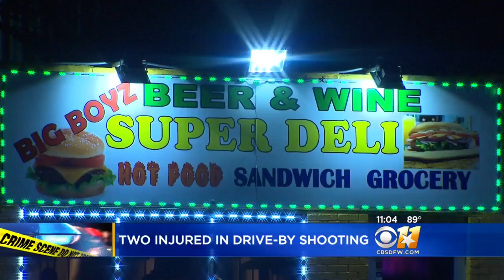Oak Cliff Drive-By Shooting Turns Into Gun Battle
A man and a woman were wounded after rounds of gunfire were exchanged outside a convenience store in east Oak Cliff.